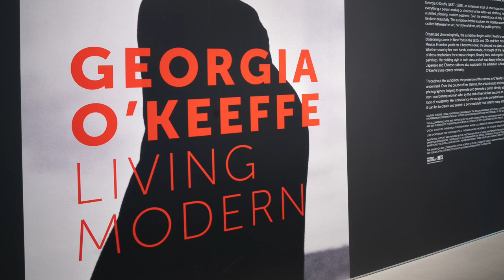Exhibition Insights | Guest Curator Wanda Corn on "Georgia O’Keeffe Living Modern"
Georgia O’Keeffe’s sartorial style became an intimate part of her artistic identity. She dressed like she painted, highly valuing abstraction, simplicity, and seriality. Art historian Wanda M. Corn, guest curator of the exhibition, Georgia O’Keeffe: Living Modern, explores the way O’Keeffe used her distinctive taste in clothes to model for photographers, creating a public persona for herself that still dominates the American imagination.